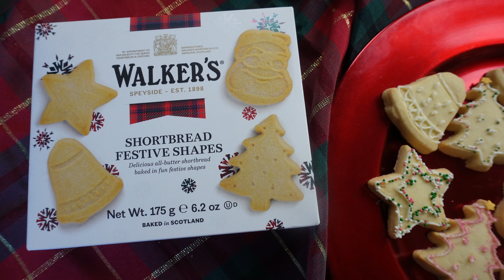EASY Christmas Snacks - Pack Hacks! Create a beautiful Dessert Bar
This week we're taking short cuts in the kitchen to create fun festive snacks by using 'pack hacks'

What does that mean? Basically, we use everything from a packet to pull it together for those moments when you are time-poor, in a pinch, perhaps over-committed to the party RSVP's and need to bring something quick to prepare. Of course you can make some items from scratch and use healthier alternatives however I just wanted to share some simple ideas that you can re-create easily at home.

These little treats looked so beautiful using minimum effort for maximum pay-off and would look spectacular as a dessert bar.

If you're new here, welcome! I mean eating alllllll year!

Feel free to checkout some of my other videos centered around creating a beautiful life on a budget.

Thank you for stopping by, Karlene.

Christmas Dessert Bar:
01:34 - Frosted Christmas Cookies
08:47 - Mini Puddings
11:36 - Christmas Cupcakes; Santa, The Grinch & Holly
22:00 Bite Sized Trees